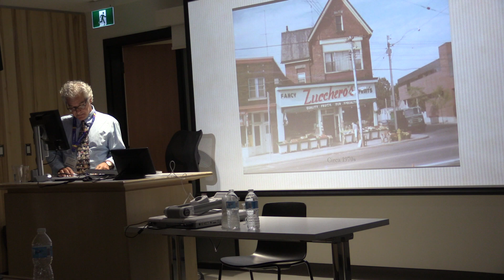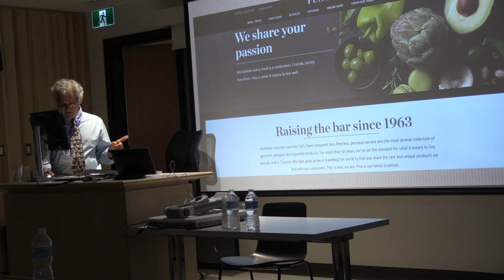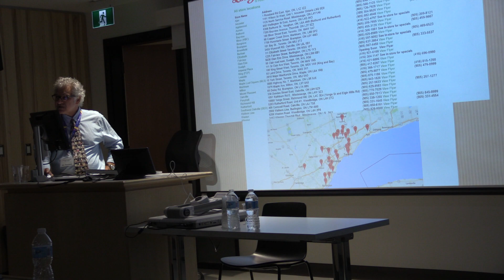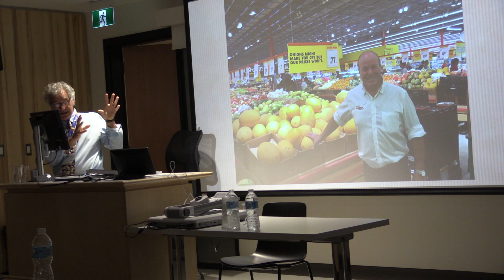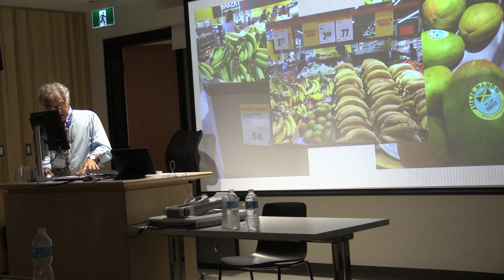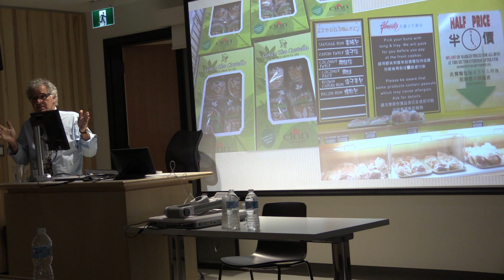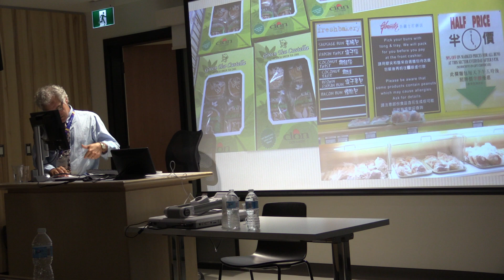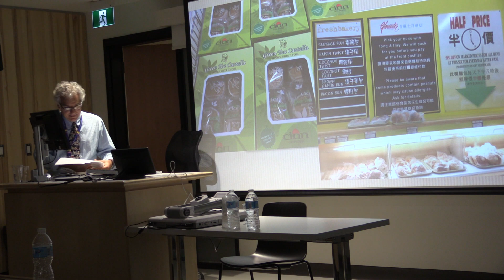17 0916 JimZucchero ItalianCanadian Grocery Store Pt2 MVI 1012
Jim Zucchero Part 2

In the Italian-Canadian community from its inception to the present: The Church took care of the soul and the corner Italian Grocery store took care of the body by providing the familiar food that was required to keep one strong and fit for working at the arduous jobs handled by immigrants on construction, factories and other labouring work.

 The Italian-Canadian Grocery Store has evolved over the 100 plus years of Italians living in Canada.In many ways it reflects the evolution in the status of Italian-Canadians within the fabric of mainstream society.

Jim Zucchero, from Western Ontario University, looks at this evolution of the Italian-Grocery store from a personal perspective. Jim was the son of a father who ran Zucchero's Grocery store in that triangle of Toronto located on Vaughan Ave, Bathurst St., and St. Clair Avenue W.

Jim provides a passionate insight into the importance of the corner grocer to the Italian community. He talks of his fathers knowlege of the grocery business, his love of the work of bring healthy foods to his Italian customers,  but also to the wider community including neighbourhoods like nearby Wychwood Park with its well educated, literate residents such as CBC's John Reaves, Prof. Anatoli Rappaport and even Marshall McLuhan.

As a young man, Jim and his brothers helped with the grocery store from driving to the Ontario Food Terminal and picking up the freshest supplies of fruits and vegetables to stocking and staffing the story.

From providing the necessities of the Italian immigrant community in the early days to the emergence of super stores like Longo's, Fortino's and high end shops like Pusateri's the Italian grocery store has not disappeared. It has evolved, to the point the Pusateri's once a store along St. Clair  Avenue West and Dufferin St. now has partnered with Saks 5th Avenue to provide the finest food to denizens of the Eaton Centre in Downtown Toronto.

Reflecting the changing demographics and spatial distribution of Italians in the Toronto area, the inner city corner Italian grocery stores have given way to mega stores like Longo's, that started off as one of those small community stores. Longo's and others like Fortino's (now part of the Loblaws chain) are now located in shopping malls, along major highways or suburban thoroughfares